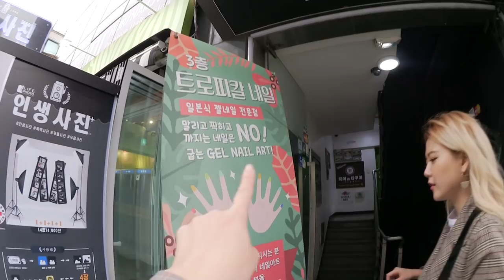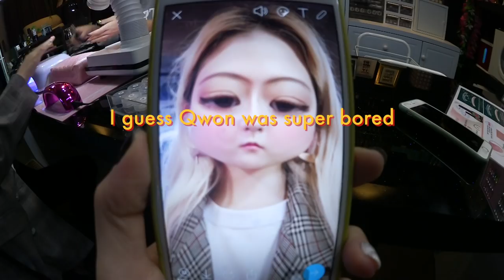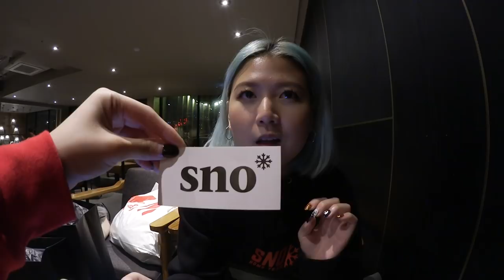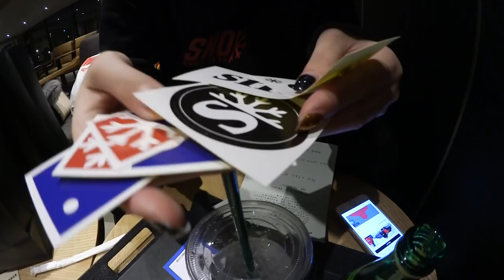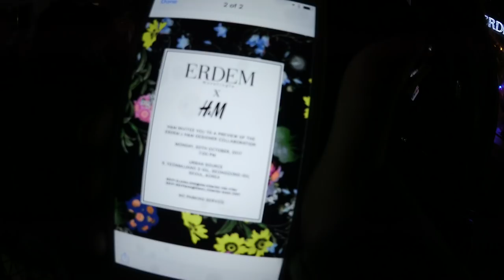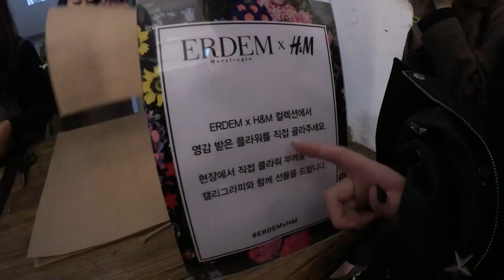Erdem X H&M Event, Huge f/w Coat Haul, New Spider Nails in Korea | DTV #55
Country: South Korea
State/Province: ChungcheongNam-Do
City: Gongju-City
Address: Hanjeok2-gil 51-14 WooNam First-Vill 104-#701
Post Code: 32569

◐ PLACES & PRODUCTS ◑

   ＼ Seogyo-dong, Mapogu 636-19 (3rd floor)

◐ ON US ◑

◐ PRODUCTION ◑